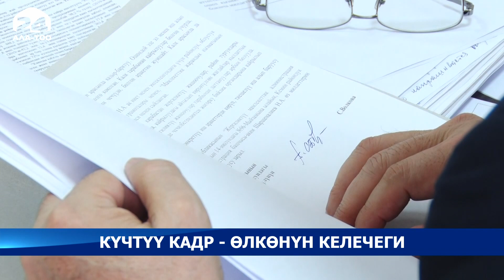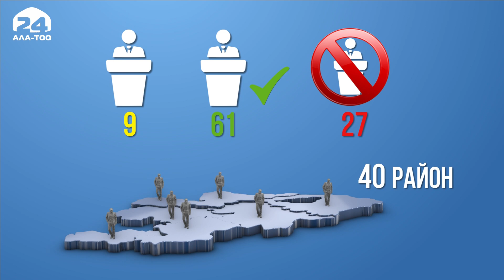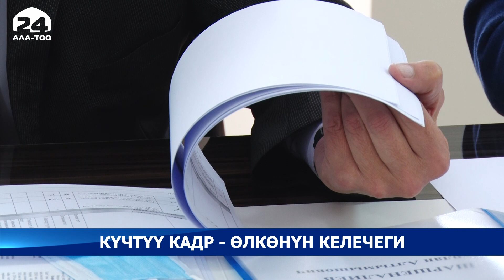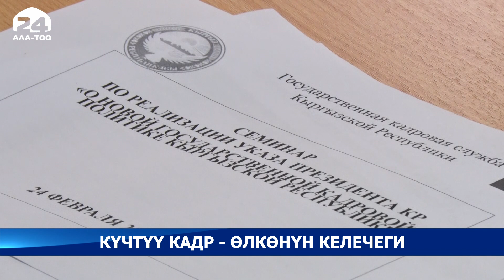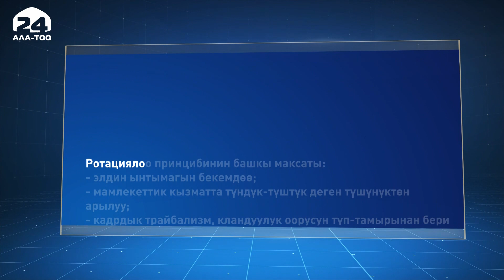Райондук акимдерди жана алардын орун басарларын аттестациялоо иши аяктады